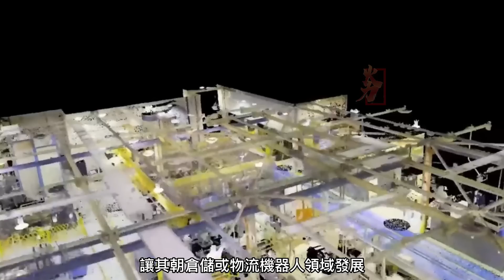Ghost Robotics戰鬥機器狗，犬型終結者，配備6.5MM武器系統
Ghost Robotics公司將SWORD公司的 Creedmoor6.5公釐步槍，安裝到Ghost Robotics 開發的機器狗Q-UGV上，武裝機器狗有了新的名字，叫做SPUR (Special Purpose Unmanned Rifle）特殊無人步槍武器系統
Ghost Robotics installed SWORD's Creedmoor 6.5mm rifle on the robot dog Q-UGV developed by Ghost Robotics. The armed robot dog has a new name, called SPUR (Special Purpose Unmanned Rifle) Special Unmanned Rifle Weapon System